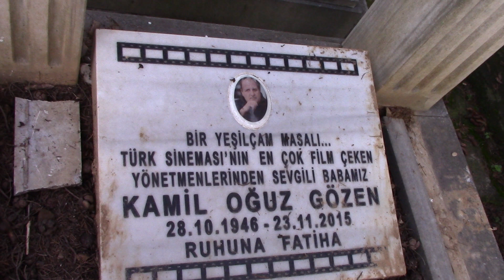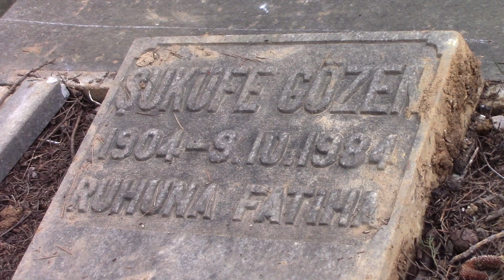OĞUZ GÖZEN KABRİ (YÖNETMEN,SENARİST,OYUNCU,YAZAR)* BÜLBÜL DERESİ MEZARLIĞI 1.ADA ÜSKÜDAR - İSTANBUL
Kamil Oğuz Gözen 28/10/1946 yılında İstanbul Erenköy'de dünyaya geldi. Babası Osman Fikret bey, annesi Aliye Sevim hanım'dır. İstanbul Özel Gazetecilik Okulu mezunudur. Ankara Koleji'nde okurken sanat hayatına tiyatro sanatçılığı ile başladı. 1960 Yılında, Ankara'da Sahne Çığ ve Güneş Çocuk Tiyatrosu’nda sahne aldı. İstanbul Şehir Tiyatroları, Ankara Oyuncuları, Arena Tiyatrosu gibi bir çok tiyatro topluluğunda sahne aldı. 1962 Yılında 16 yaşındayken, Türkiye'nin ilk yerli fotoromanını çekti. Yoksullar Parkı isimli oyunu 1967 yılında İstanbul Şehir Tiyatroları'nda, bir sezon boyunca sahnelendi. Kendisinin yazıp  yönettiği, Bir Piyes Yazıyorum isimli oyunu Kadıköy Opera Tiyatrosu'nda sahnelendi. Tiyatro oyunculuğu yanında sinema oyunculuğuda yapmıştır. 1960 Yılında Oktay Durukan, Agah Hün gibi isimlerin rol aldığı Bir Yavrunun Gözyaşları isimli filmde rol alarak sinema oyunculuğuna başladı. Yedi Kocalı Hürmüz,  Hayat Cehennemi-Hiç isimli filmlerdede rol aldı.Oğuz Gözen 1972 yılında senaryosunu ve yönetmenliğini kendisinin yaptığı Hayal Uçurumu isimli filmle senaristlik ve yönetmenlik hayatına başladı. Yönetmenliğini yaptığı filmlerin çoğunun senaristliğinide yapmıştır. 1997 Yılı içinde çekilen 30 Türk filminin 9 tanesini çekerek rekor kırmıştır. Türk sinemasında başta Ceylan olmak üzere çocuk şarkıcıların ve şarkıcı filmlerin bir çoğunu kendisi çekmiştir. Bulgaristan'dan gönderilen Türklerin yaşantılarını, yarı belgesel nitelikte Zulüm Treni adıyla sinemaya aktardı. Oğuz Gözen, sinemamızın, en fazla film çeken yönetmenlerindendir. Oğuz Gözen aynı zamanda yazarlık yapmıştır. Yaşanmışlıklarını kaleme aldığı, Bir Yeşilçam Masalı adlı kitabı, Sahipsiz Kalpler adlı hikaye kitabı, Senaryo Nasıl yazılır? adlı sinema kitabı, Bir Kilo Çilek isimli çocuk kitabı yayımlandı. Bir çok çocuk kitabı yayınlandı. İlkokullarda ünite dergilerinde okutulan çocuk hikayeleri vardır. Günahkarlar Serisi isimli kitabı vardır. 1970 yılında, toplumun cinsel sorunlarını işlediği Cam Kırıkları adlı kitabı, Cumhuriyet Gazetesi tarafından, yılın en ilginç hikaye kitaplarından biri olarak gösterildi. Posta ve Adalet gazetelerinde yazarlık yapdı. Çocuk Haftası dergisinde öyküleri yayınlandı. Pek çok yere fotoroman hazırladı. Oğuz Gözen evli ve 1 kız çocuk babasıdır. Kızı Işıl Gözen çocuk yaşta Çilli Kız adlı şiir kitabı ile Türk edebiyat tarihine girmiştir. 23/11/2015 Yılında İstanbul'da  kalp krizi nedeniyle 69 yaşında hayatını kaybetti.